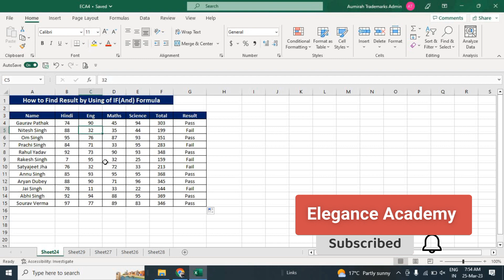Logical Formula-IF & AND😉excel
Logical Formula - IF Formula
dosto is video me aap seekhoge Excel me IF ke sath and FORMULA kaise use kartey hain. is video me main if function ko detail me explain kiya hai aasha hai is video ko dekhne ke baad apk if formula acche se seekh jaoge
in this video IF Formula Explained so here you will learn how to use if & and formula in excel.
How to use if formula
How to use if along with and in excel
How to use if formula in excel
How to use if formula in MS excel
How to use if formula in hindi
How to use if formula in excel in hindi
Excel me if formula ka use kese kare
How to Open Run Command by Shortcut Key
How to Open Run command by shortcut key in computer
How to remove Conditional Formatting
How to remove Conditional Formatting in Excel
How to Highlight Values
Change Data Row into Column
How to convert Row data into Column
Insert Copyright & Registered symbol
How to insert Copyright & Registered symbol in MS word
How to insert Kenchi Symbol
How to insert scissor symbol in Ms word
How to Insert "RS" in values
How to Find Interest From EMI
How to Find EMI in excel
How to delete word in msword
Difference between Ctrl+Shift+L & Ctrl+T
What is the difference between Ctrl+Shift+L & Ctrl+T in Excel
How to check RAM in Computer
How to increase Font Size in CMD
How to Insert Double Line Border
How to insert Red Color Border
How to change Mouse Pointer Size
Increase & Decrease Desktop icons with help of keyboard